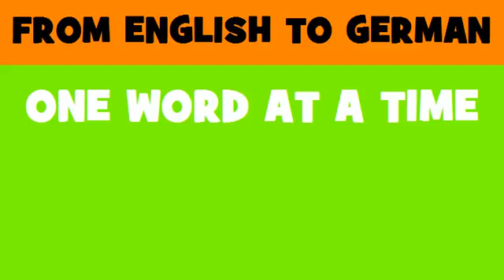FROM ENGLISH TO GERMAN = Community investment